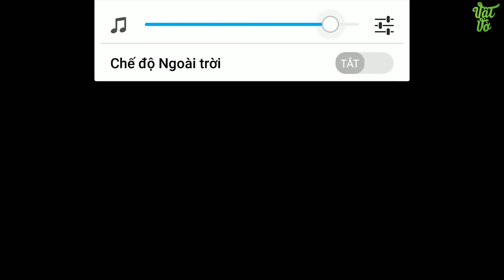Vật Vờ| Đây mới là game Pokemon chúng ta mong đợi!!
Đây mới là Pokemon với lối chơi thú vị, cổ điện nhưng rất hấp dẫn

500 ANH EM HÃY VỀ ĐỘI CỦA MÌNH :3